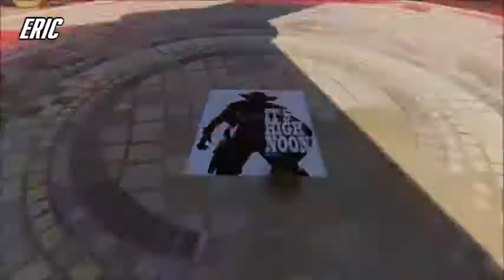Play Of The Jam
A hype Overwatch compilation featuring the best moments of The Jam and I. Enjoy!

- Overwatch Original Fan Music - We're all like him now (Soldier 76's theme) by gvgkid
- Soul Eater OP1 FULL - Resonance (Industrial/Nintendo Metal Cover) by FalKKonE
- Dead Rising 3 [Soundtrack] - 09. Wrath Battle (Zhi Psychopath Boss Battle/Fight Theme) composed by Oleksa Lozowchuk
- Breis - Mega Man X: Stage Select (2016) by Breis